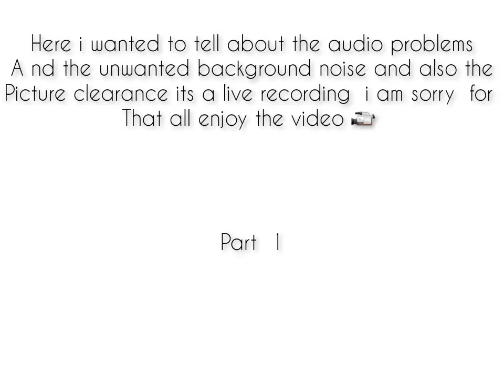tirupur noyal festival nama akka chinna ponnu with mass songs